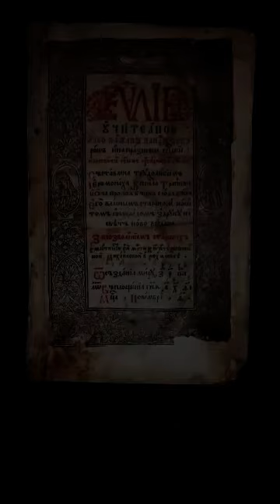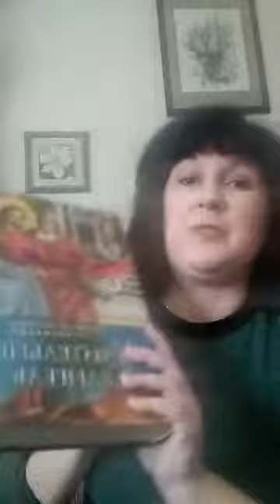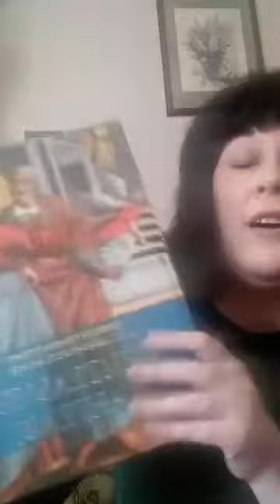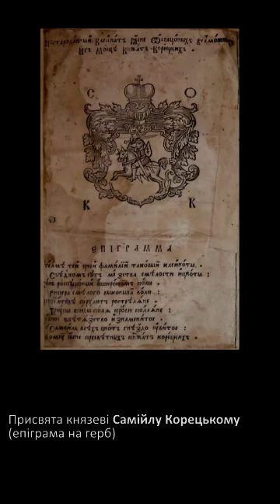Тетяна Трофименко про Євангеліє учительне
Проєкт музей_на_карантині було створено у квітні 2020 колективом Музею книги і друкарства України. Мета проєкту – поширення віртуального контенту в умовах вимушеної ізоляції. Серія онлайн-ефірів історії_про_стародруки об’єднує лекції відомих українських літературознавців, істориків і мистецтвознавців, яким ми щиро вдячні за долучення до ініціативи. Записи зустрічей дають змогу познайомитися з фондовою колекцією музею та дізнатися більше про видання, що побачили світ у часи Середньовіччя й Бароко.

Літературознавиця, кандидатка філологічних наук Тетяна Трофименко розповідає про збірку проповідей «Євангеліє учительне» відомого українського богослова Кирила Транквіліона Ставровецького. Гомілії, уміщені в цьому виданні, типологічно належать до середньовічної традиції, однак у них можна знайти й риси барокової проповіді, що стане поширеною в другій половині 17 ст. Примірник «Євангелія учительного», виданий Кирилом Транквіліоном Ставровецьким у Рохманові 1619 року у власній пересувній друкарні, зберігається у фондах Музею книги і друкарства.